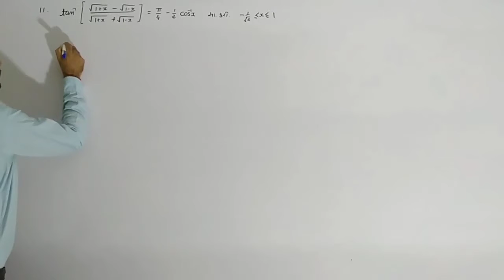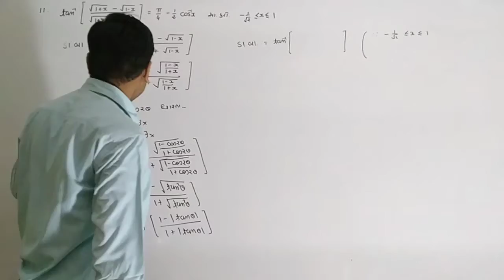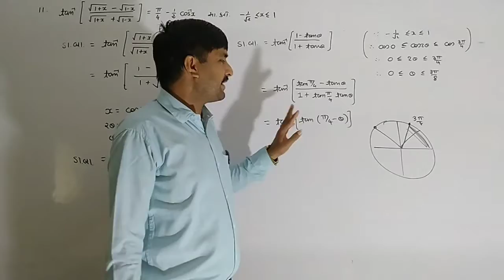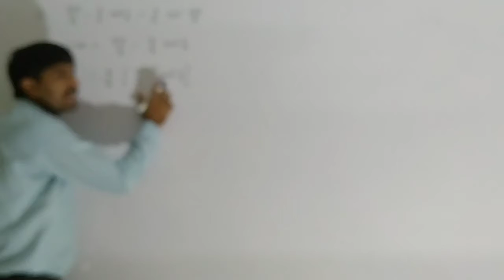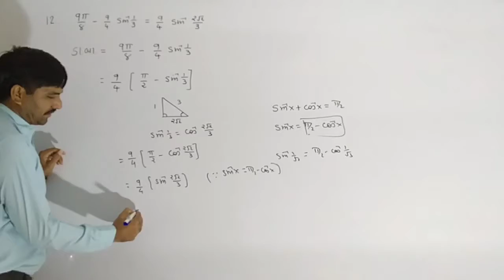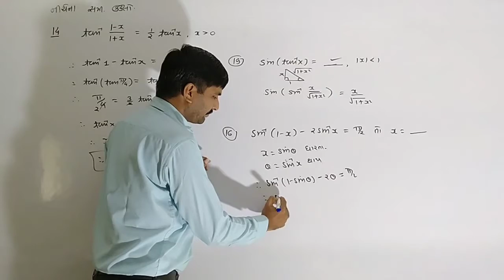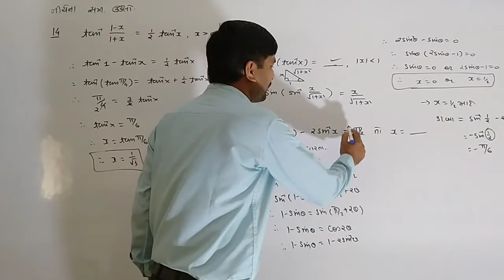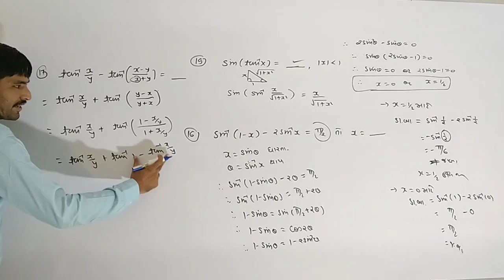ત્રિકોણમિતિય પ્રતિવિધેયો V-6, maths of 12th science, NCERT ગણિત ધોરણ 12, Inverse trigonometric fun.